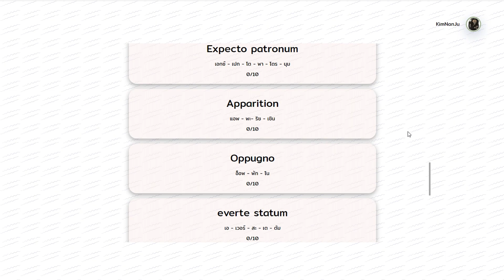Hogsmeade Spoil 1